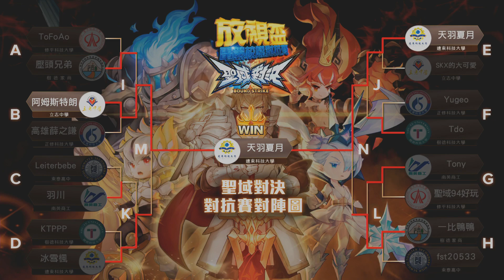《聖域對決》2019放視盃電競校際對抗賽「冠亞軍總決賽」天羽夏月 vs 阿姆斯特朗